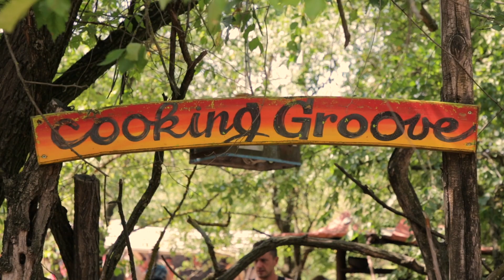Cooking Grove Aftermovie - Ozora Festival 2022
The 2023 Official Ozora Aftermovie premiere is right around the corner, but here’s a sweet little appetizer, a video from the Ozorian community kitchen space, some grooves from the Cooking Grove.